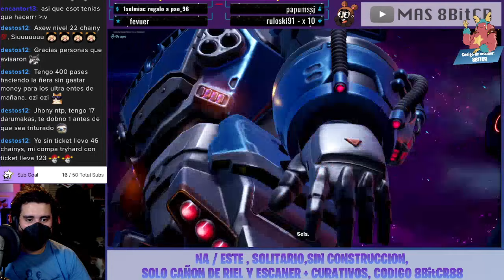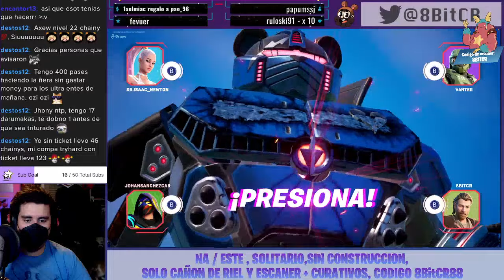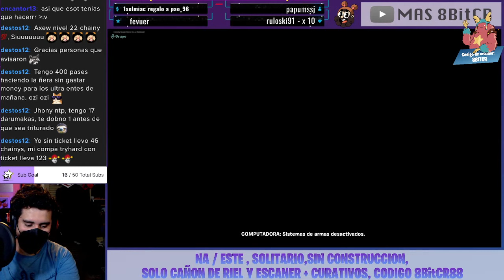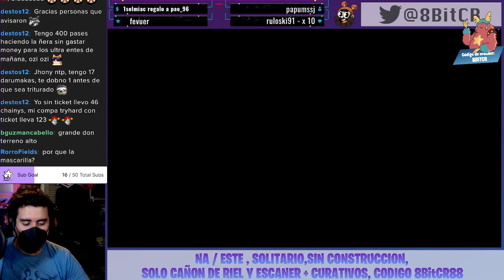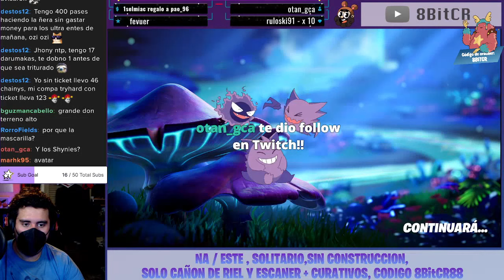FINAL DE TEMPORADA ¡IMPACTO! [ESPAÑOL - LAT]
Background [URL by Melt Unicorn Heads] from  Youtube Music Library